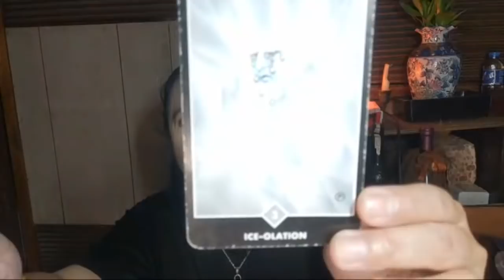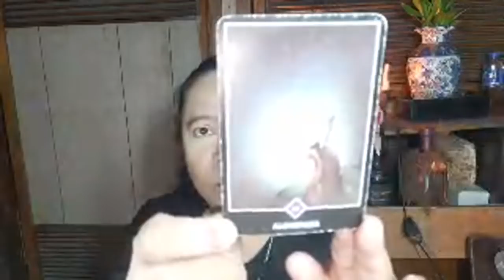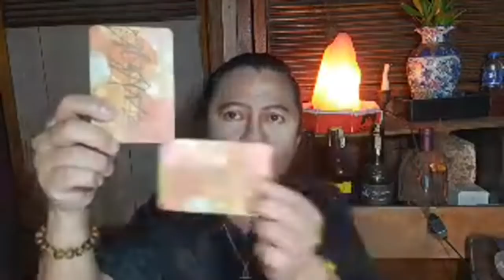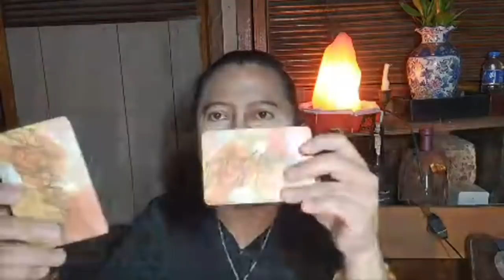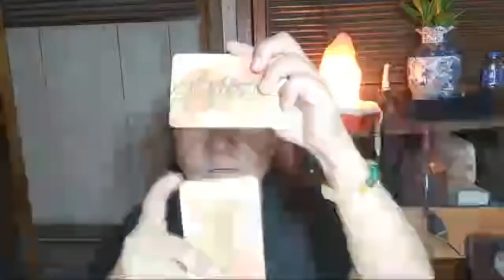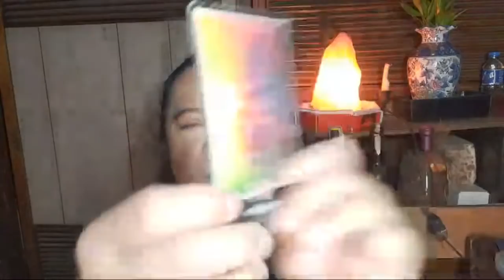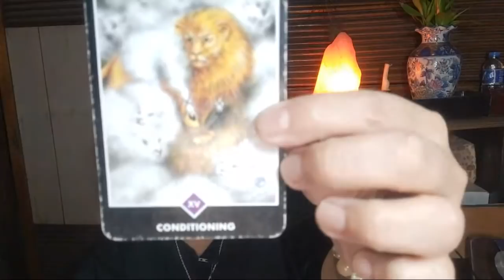VLOG 117-03202021, Pampa Good Vibes (in Filipino)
Ano ang mga tips na pampa good vibes o GV ngayong pandemya, para magkaroon o mapanatili ang chi o positibong enerhiya sa bahay at sa trabaho?

Pagusapan din natin ang tungkol sa spring equinox.

If you like this video, let us know and we will make more for you:
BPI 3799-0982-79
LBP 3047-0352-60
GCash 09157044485